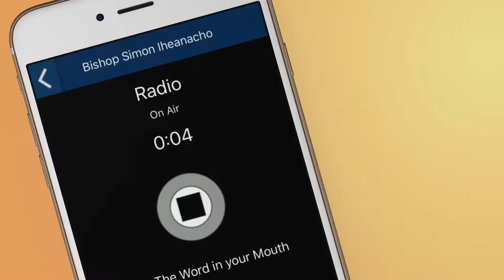TAKING HOLD OF THE NEW THINGS GOD IS ABOUT TO DO FOR YOU - Bishop Simon Iheanacho - 30 May 2021